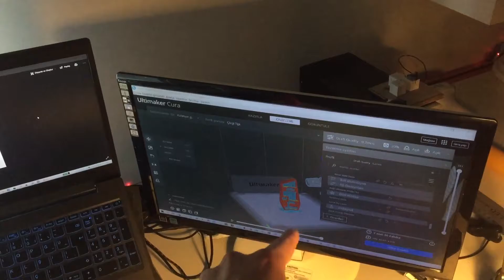RÜZGAR TÜRBİNİ NASIL YAPILIR ? INSTAGRAM @earobotikk Diy wind türbine with 3D printer